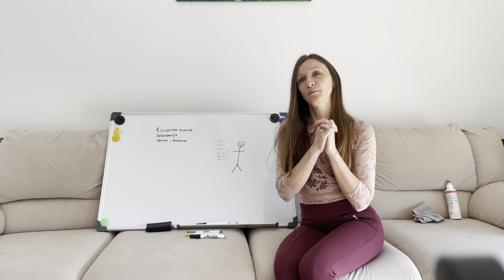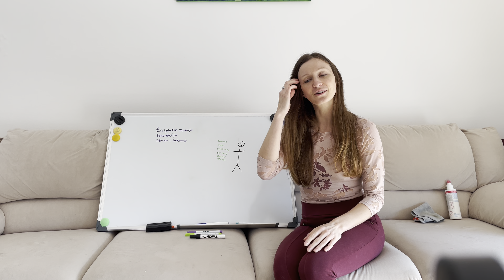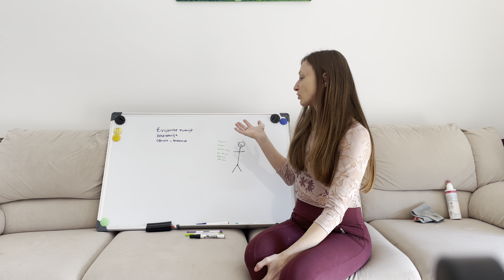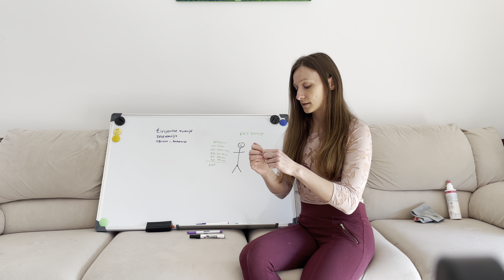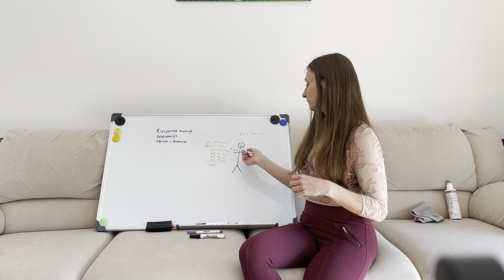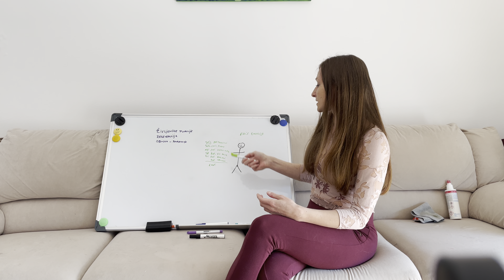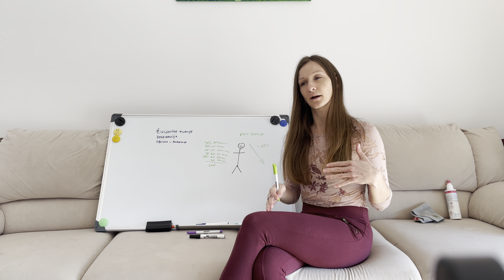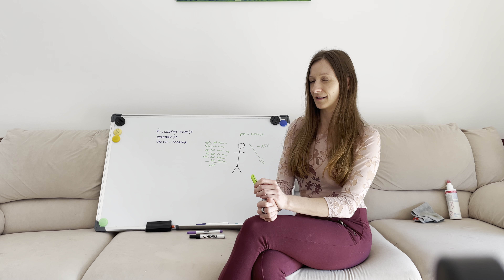Zakaj se nam ni treba postarati?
V video opisujem, kaj je razlog za to da zbolimo, se postaramo in umremo :).

Zakaj ni treba da je tako, kaj mi lahko naredimo za to in katere stvari/tehnologije že obstajajo, da to obrnemo. 🤟